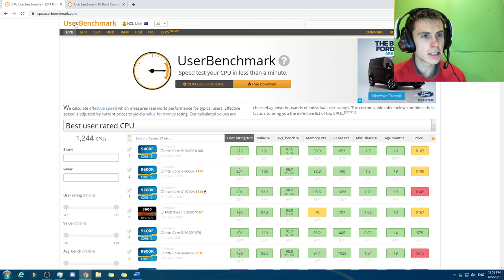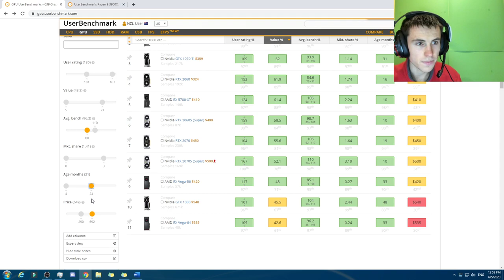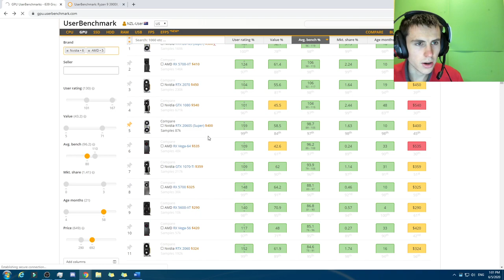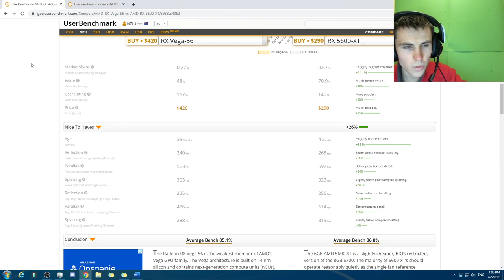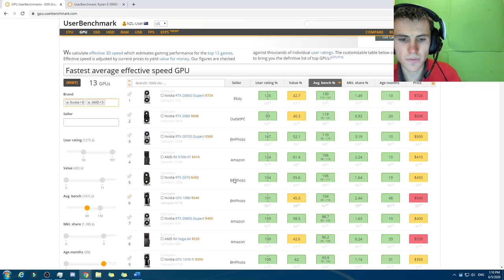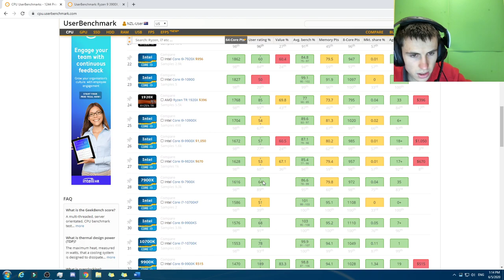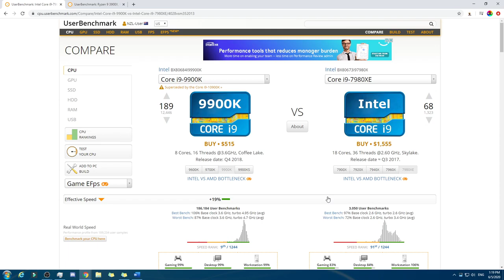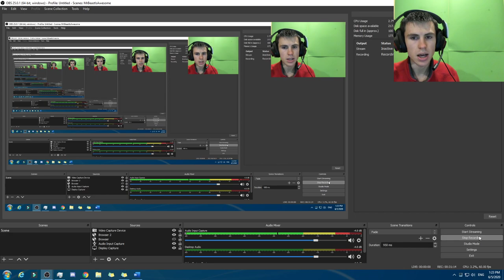The Computer I'd buy if I had a 1300USD budget (GPU, CPU, RAM, SSD, HDD)